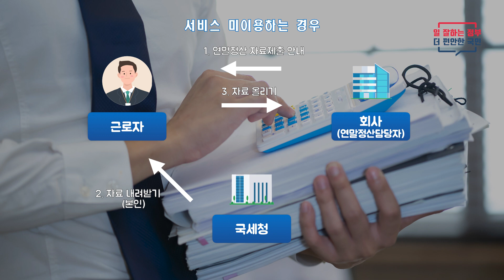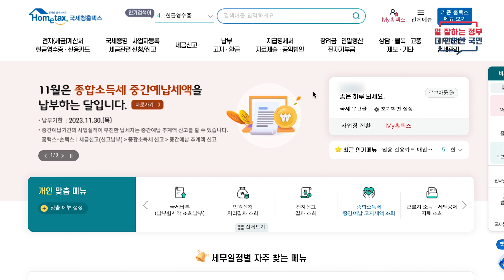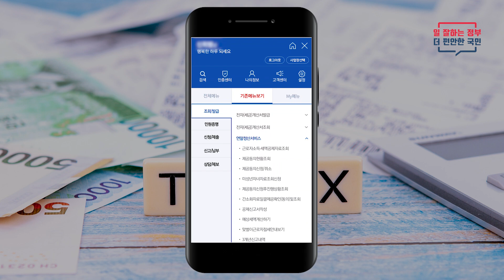연말정산 간소화 프로젝트 1편/초보자를 위한 기초쌓기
2023년 연말정산을 위한
연말정산 간소화 프로젝트 1편

세안남 이도헌 조사관과 함께
초보자를 위한 기초를 쌓아보자!